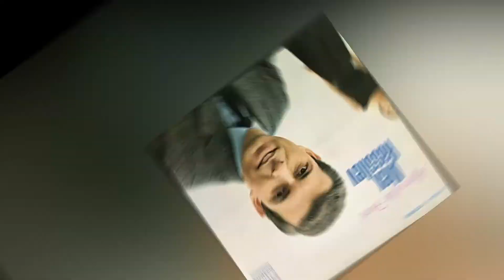Oldies - Popcorn - Alex Hassilev - Young Man